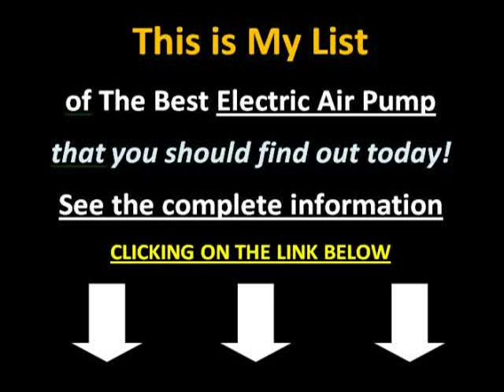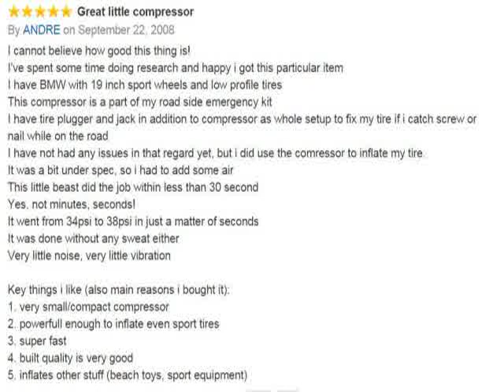Electric air pump for tires - Top fin® air pump air 1000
to find out more things regarding this great offers. Trust me and take acction now